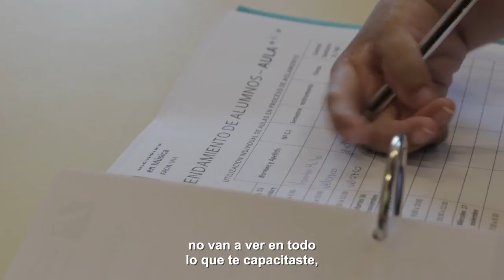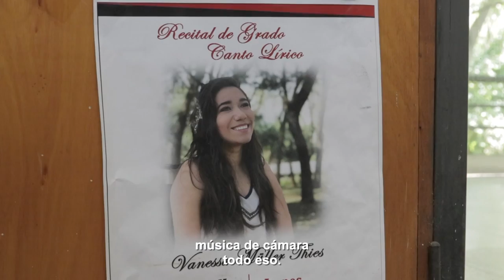Vanessa Müller - Historia de Vida 2021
"Todos, ya sea tengas una discapacidad o no, venimos al mundo por una razón, por un propósito entonces no hay que darse por vencido", cuenta Vane ❤️ ¡Conocé su historia!
VolvamosAEstarCerca ✨ Doná enviando TELETÓN por SMS al 220 desde tu Tigo o Claro, también a través de 🙌